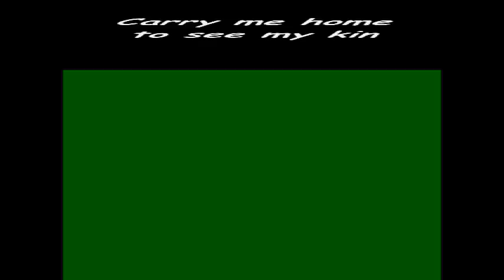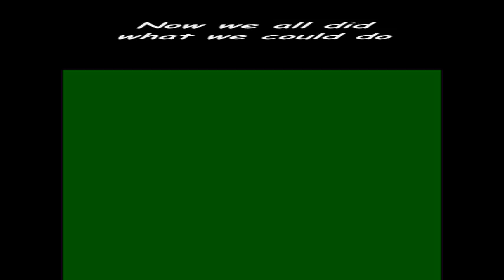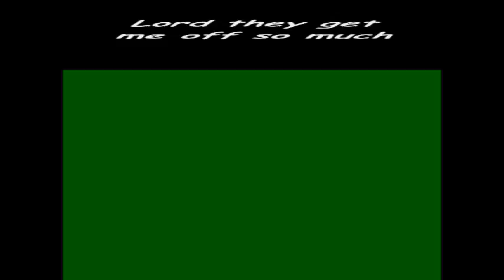Nightcore Sweet Home Alabama